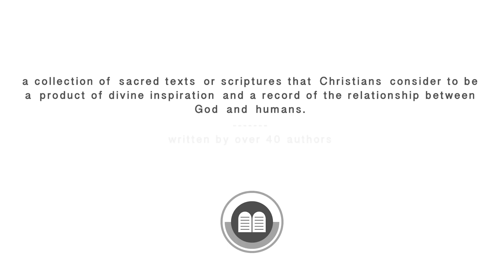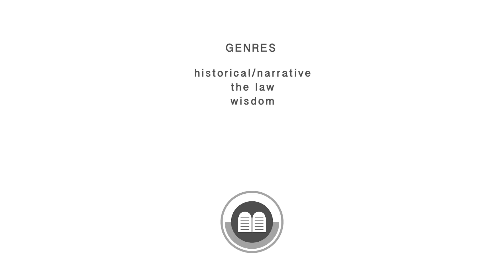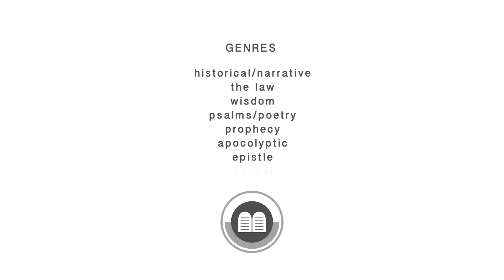Why does no one teach us this?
A Day in the Word is a weekly YouTube bible study for youth and people of all ages. In today's episode, Jon teaches on what is the Bible, and how the Bible is different from almost any other book you will ever read.

FAQs